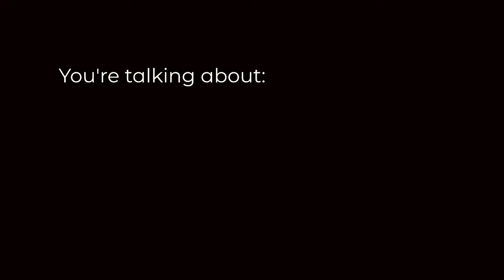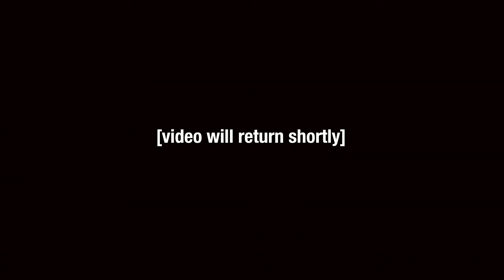Doing Ministry Together - Matthew 10